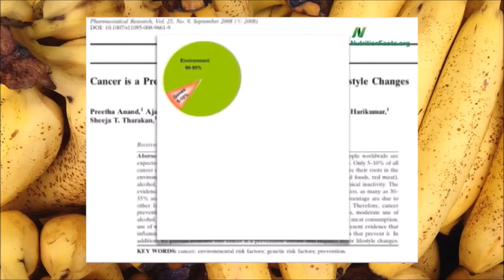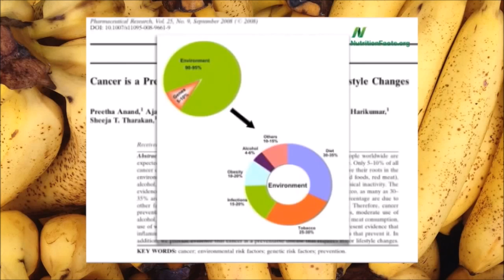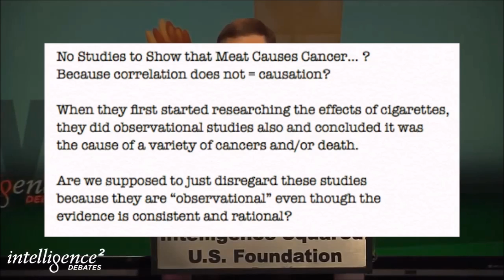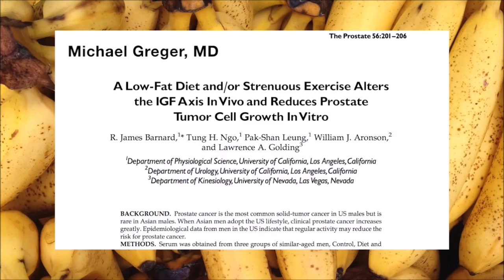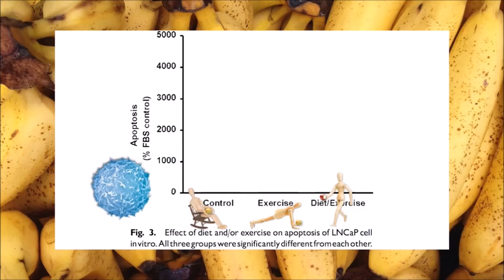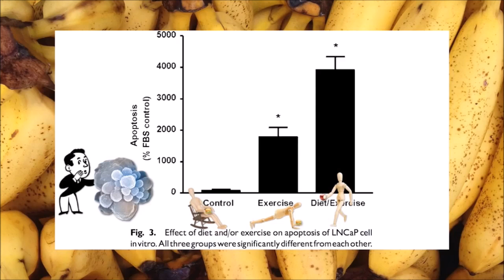Meat Doesn't Cause Cancer? Yeah, and the earth is flat.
If after watching this, you still believe cancer is unrelated to meat and dairy consumption, then I recommend you join the flat earth society.

"I've come to realize that the biggest problem anywhere in the world is that people's perceptions of reality are compulsively filtered
through the screening mesh of what they want, and do not want, to be true."